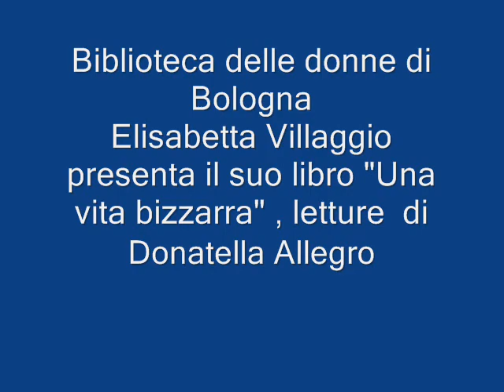Biblioteca delle donne di Bologna : Elisabetta Villaggio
Alla Biblioteca delle donne di Bologna Elisabetta Villaggio presenta il suo libro "Una vita bizzara" letture e commenti di Donatella Allegro